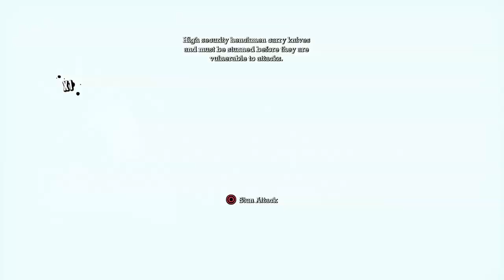Batman: Return to Arkham - Arkham Asylum Batman vs Bane